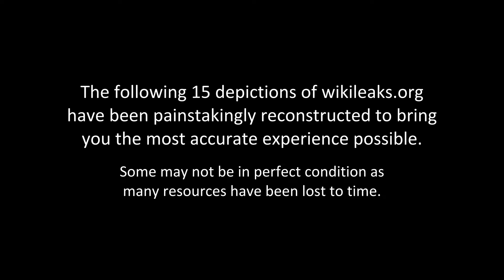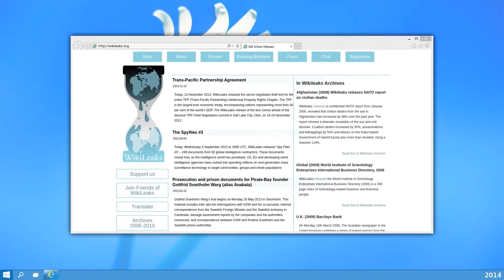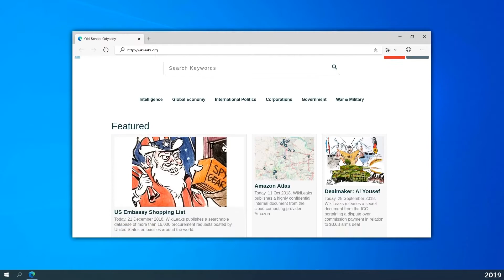Timelapse of WIKILEAKS Website from 2007 to 2021 | Evolution Of Internet Nostalgia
Explore wikileaks.org from 2007 to 2021 in this nostalgic 15 year journey through internet history.